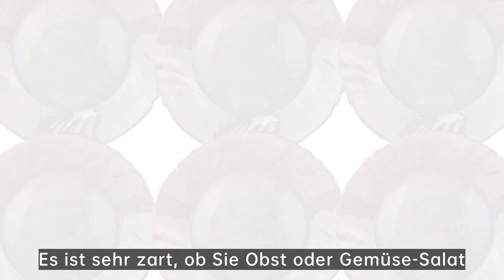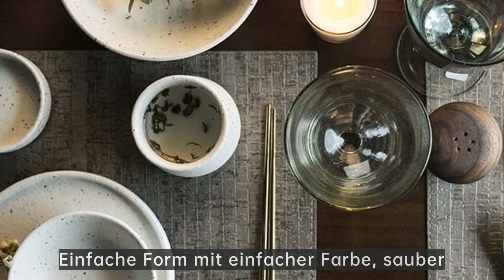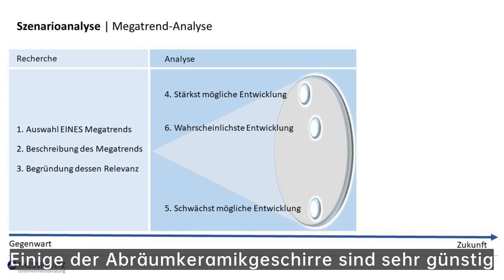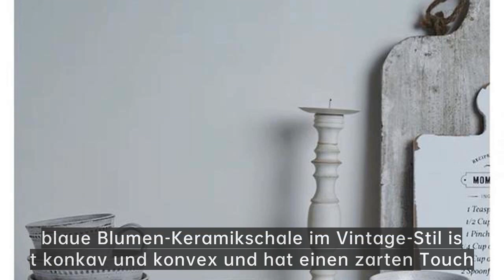steak kalte platte|Ohne sie verbringen Sie mehr Mühe, die kulinarischen Künste zu studieren sind ...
weiße steakteller,japanischer steakteller,steak bbq teller,steak für teller,Wie man Steakteller verwendet

Ron Group：Provide alle die besten kostengünstigen Geschirr！
Ron Group ist ausschließlich auf das Gastgewerbe spezialisiert. Mehr als 10000 Produkte sparen Ihnen bis zu 65% Kosten, mehr als 75% der Produkte sind auf Lager. Bei Ron Group begleiten wir Sie bei jedem Schritt des Weges und bieten Ihnen End-to-End-Lösungen einschließlich Logistik und Qualitätskontrolle.